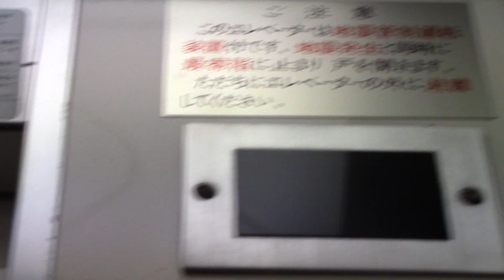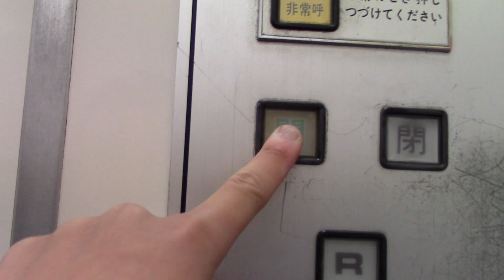【更新に伴い現存せず】アップルパーク水戸駅前パーキングのエレベーター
メーカーは日立製です。後期型ビルエースです。

2020年8月9日追記：このエレベーターは現在更新されているのを確認しました。